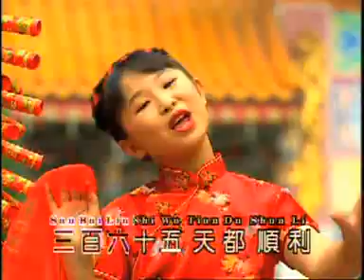陈婷婷 - 顺顺利利（歌词）